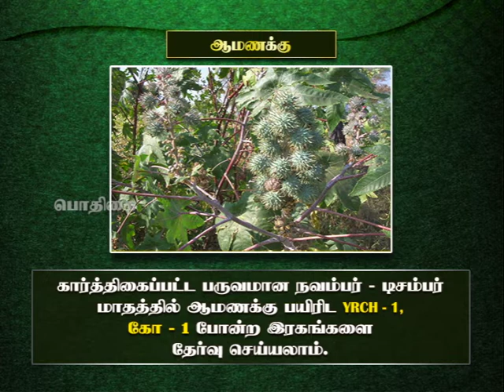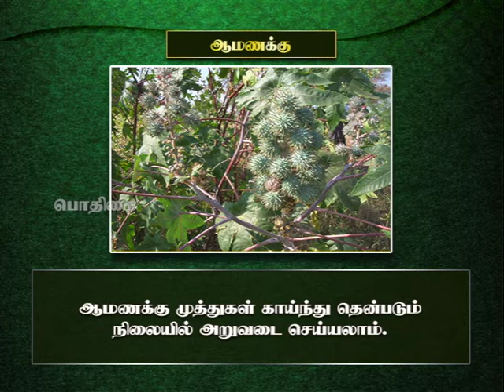Pon Vilaiyum Bhoomi (07.07.2021) Agri Advisories Notes:-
a) District Advisories Note: Namakkal, Salem, Dharmapuri, Krishnagiri
b)  The Day Crop: Castor